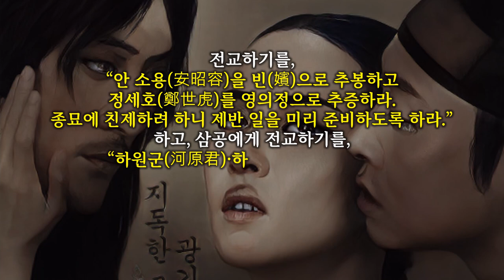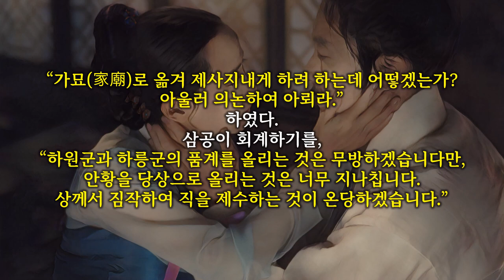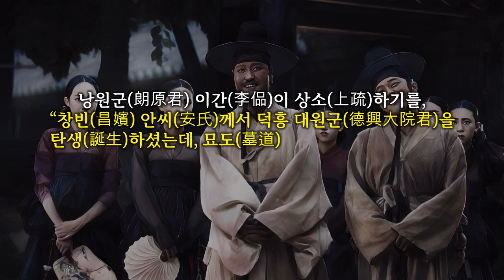[조선후궁열전] 중종의 후궁으로 선조의 할머니가 되어 조선 국왕의 대통을 이은 창빈 안씨(昌嬪 安氏)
오늘 조선후궁열전은 중종의 후궁으로 선조의 할머니가 되어 조선 국왕의 대통을 이은 창빈 안씨(昌嬪 安氏)입니다.

중종의 후궁인 창빈 안씨(昌嬪 安氏)는 덕흥대원군의 생모이자 선조의 친할머니인데 하동부대부인과 더불어 선조부터 순종까지 조선 국왕들은 전부 그녀의 후손이 됩니다.
경기도 시흥에서 중종반정의 원종공신인 안탄대(安坦大)의 딸로 태어나 1507년(중종 2년)에 궁녀로 입궁했는데 미인은 아니었지만 성품이 차분하고 행동이 정숙해, 정현왕후의 신임을 받았습니다.
정현왕후는 안씨를 아들 중종의 후궁으로 추천해, 중종 15년인 1520년에 안씨는 정5품 상궁에 배수되고 1529년에는 종4품 숙원(淑媛)에 책봉받았으며, 1540년에는 종3품 숙용(淑容)이 됩니다.
1544년 11월 15일에 중종이 57세로 승하하자, 3년 복제 이후 인수궁으로 물러나 거처하기를 청했지만 소용 안씨는 평상시 품행이 단정하며 중종의 왕비 문정왕후와 사이도 돈독해 특별히 궐에서 머물도록 했습니다.
숙용이 소용으로 바뀐 것은 왕이 승하하면 선왕의 살아있는 후궁들의 품계를 한단계 진봉하는 것이 관례였기 때문입니다.

중종과 슬하에 영양군과 정신옹주를 생산한 데 이어, 후대 조선 왕통을 이끌어갈 덕흥군을 낳았는데 정치가 불안정하던 중종 시절, 품행이 단정해, 중종의 계비인 문정왕후와 잘 지냈다고 합니다.
중종 사후에도 문정왕후의 만류 덕분에 안씨는 여승이 되지 않고 궁궐에 머물 수 있었으며 안씨가 죽은 이후에도 문정왕후는 안씨의 세 자녀를 잘 돌봐주었습니다.
그런 인연 덕분인지 문정왕후의 외아들 명종이 후사없이 세상을 떠나자, 명종의 정실 인순왕후는 안씨의 자손인 하성군을 즉위시켰는데 선조와 이후의 모든 조선 국왕은 안씨의 후손들입니다.
안씨의 생전에는 전혀 생각지도 못한 일이지만, 그녀의 손자인 하성군이 왕위에 오른 덕분에 소용 안씨는 내명부 정1품 빈(嬪)으로 추존되어 창빈의 칭호를 받았습니다.